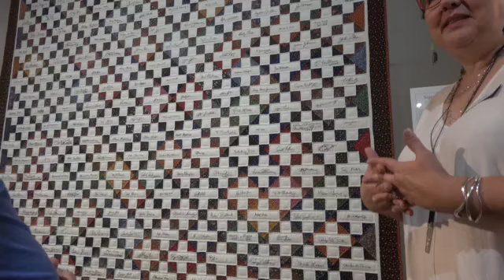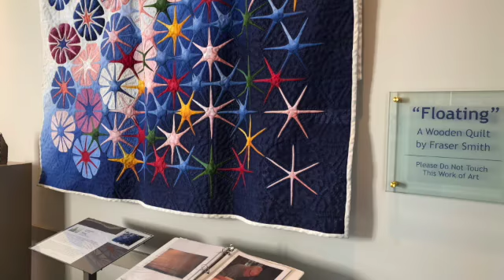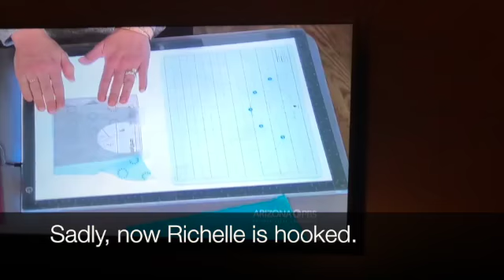#1 on the Bucket List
Shirley Harget visits the National Quilt Museum in Paducah, Kentucky on August 3, 2019